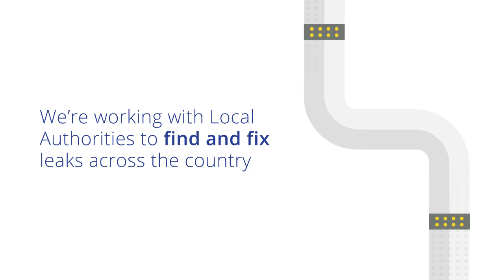FixingLeaks | Clonee, Co. Meath | Leakage Reduction Programme | Uisce Éireann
Prior to being repaired as part of our Leakage Reduction Programme, this leak in Clonee, Co. Meath was losing 28,600 litres of water a day, saving enough water to supply over 215 people a day.

Much of Ireland’s drinking water is lost to leaks before it reaches our taps. To conserve this precious resource, we have invested over €500 million up to the end of 2021 and are investing a further €600 million up to the end of 2024 in fixing leaks to provide a more reliable water supply. This involves fixing or replacing old, damaged pipes and reducing high levels of leakage to provide a more reliable water supply.

Every day we currently lose about 38% of our treated water through leaks before it even reaches our taps. Leaks can be difficult to find because they happen in the vast and complex network of pipes below ground. Many of these pipes are now old and damaged and need to be repaired or replaced to improve our water quality and supply. Despite the challenges, we are making progress. In 2018 the rate of leakage nationally was 46%, by the end of 2020 it was 40%. By the end of 2021 we have further reduced leakage to 38%. We are on track to achieve a national leakage rate of 32% by the end of 2024.